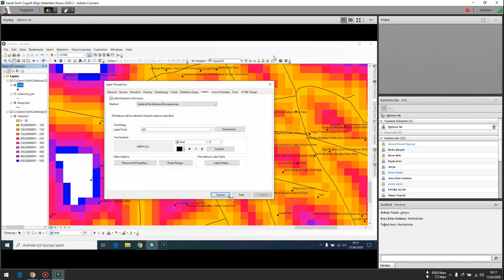Arcmap Euclidean Distance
ArcGIS Mesafe Analizi